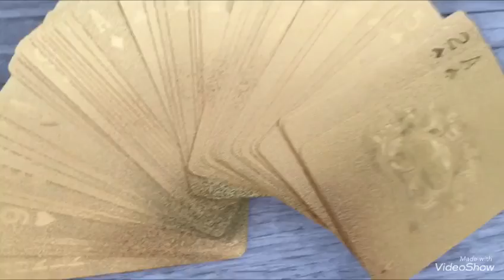#72 AliExpress zakupy, karty,złote karty,gra,shopping,Card,gold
💡Zapraszamy do naszej Facebook’owej grupy AliExpress STYLowo i GUSTownie dla dzieci, dorosłych, domu i stylu życia: